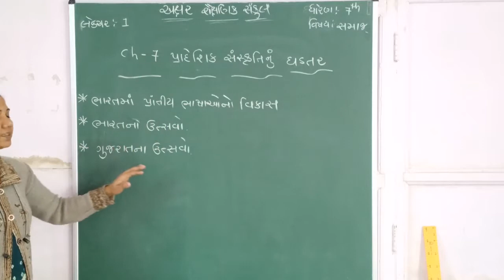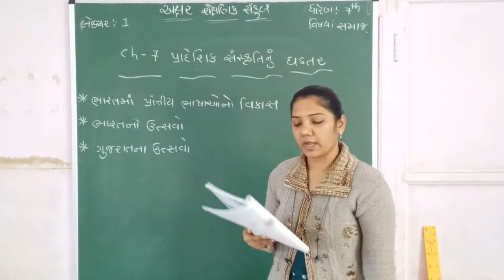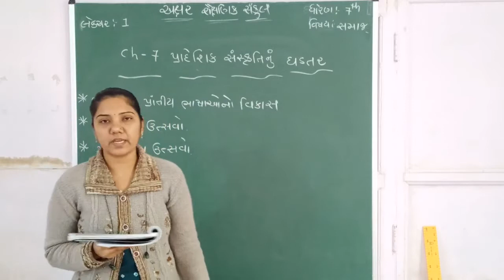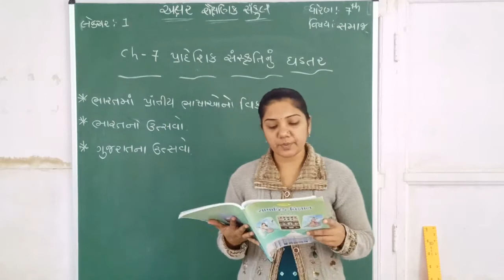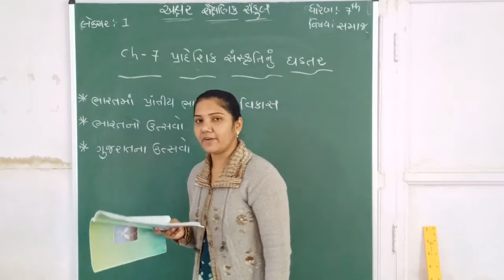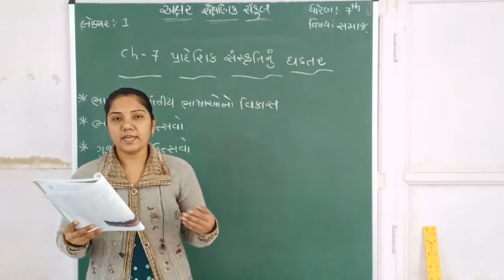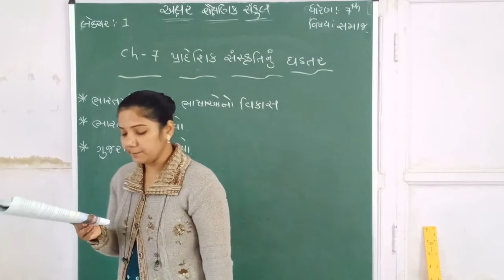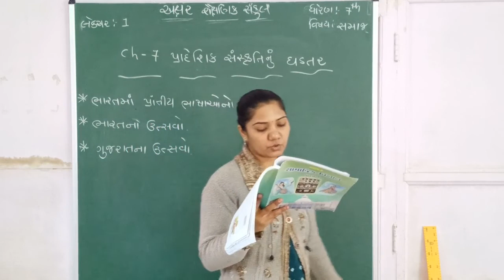STD 7 || SOCIAL SCIENCE || CH 7 || PART 1